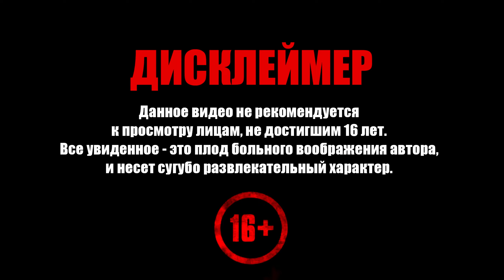Elden Ring ➧ Маления, Огненный Великан, Фарум-Азула, Воин-Кувшин ➧ #50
Прохождение Elden Ring. Добро пожаловать!

Задания серии:
  0:0:00 ▶ Приветсвие
  0:1:01 ▶ Маления, Клинок Микеллы (Богиня гнили)
  0:7:30 ▶ Огненный великан
0:18:25 ▶ Древний дракон
0:21:50 ▶ Древний дракон
0:30:30 ▶ Червемордый
1:00:33 ▶ Двое из божественной кожи (Кузнечная колокольная сфера рудокопа 4)
1:06:00 ▶ Александр, воин-кувшин (Осколок Александра)
1:11:11 ▶ Древний дракон